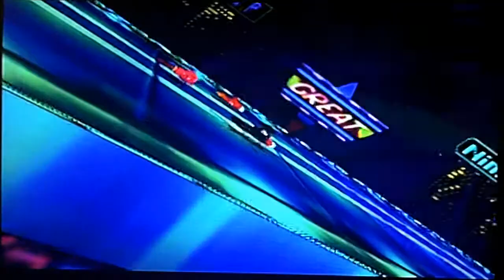F-Zero X - PART 1: Jack Cup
Will I get first place on every track?? Or will the bad luck Mario Kart 64 wear off?

Want me to play a certain game? Request one! The link below contains a full list of every game I own.
Thanks to Super Gameboy Adventures for the suggestion.